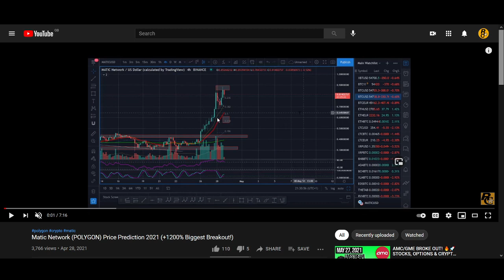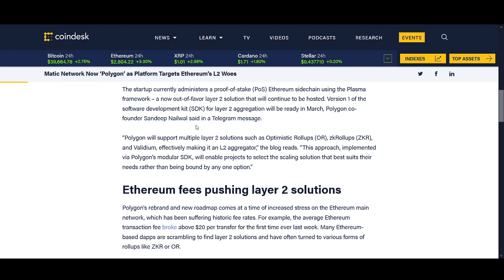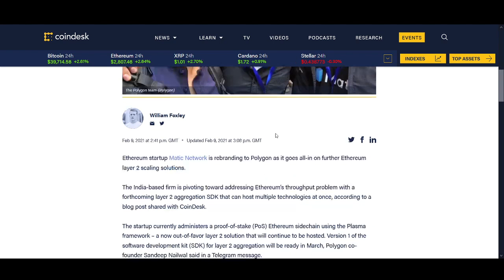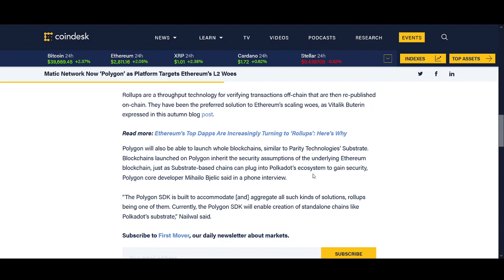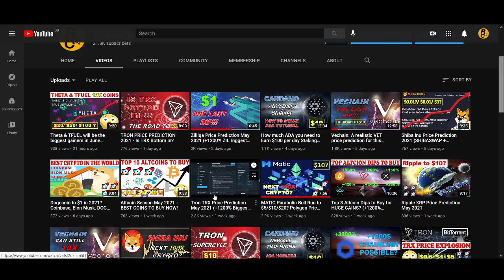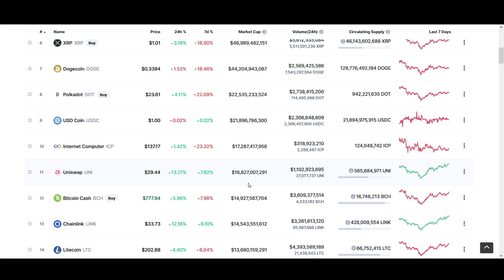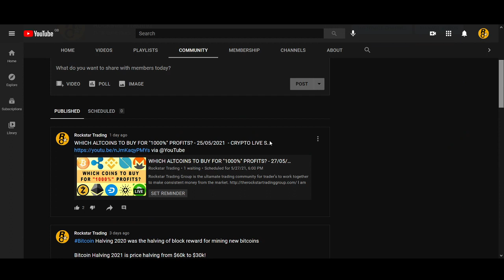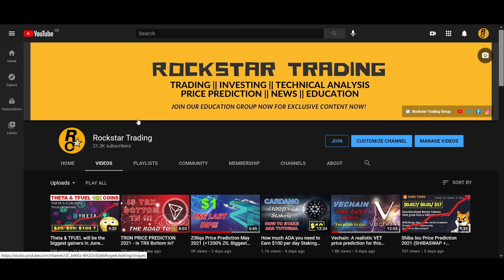Polygon (MATIC) is like an Iceberg - Review, News, Price Prediction 2021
♥ BTC: 17isdB1axM3VB4w6kT4w53Kh7SHE24MeBv
♥ ETH: 0xb35c7a69c0f1aed0e017bf3f2e335868d82b01ef
♥ LTC: LayvBFb9dntcSsQrb8dKoWqd4B4mL8sooK

Regards,
Rocko